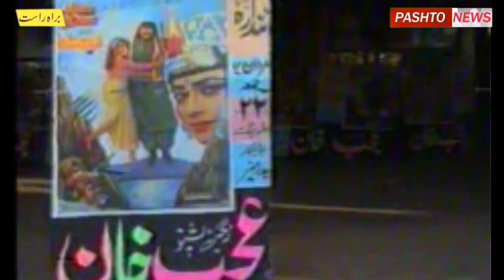Badar Muneer Cenema ta aow Mardan press club ta Visit